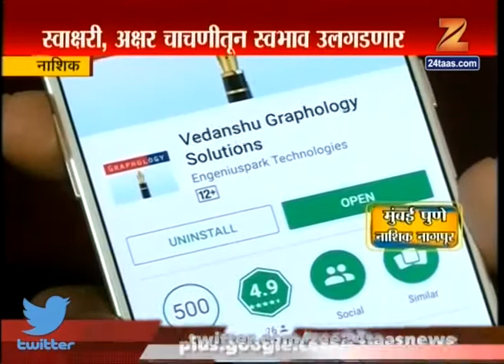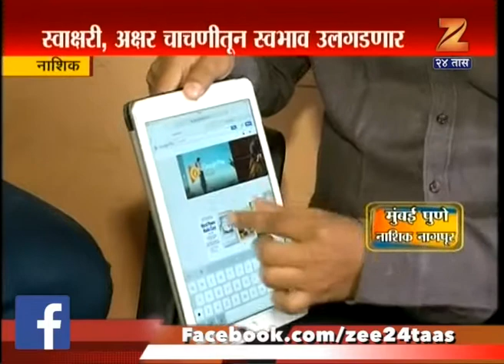Nasik Graphology Solution App